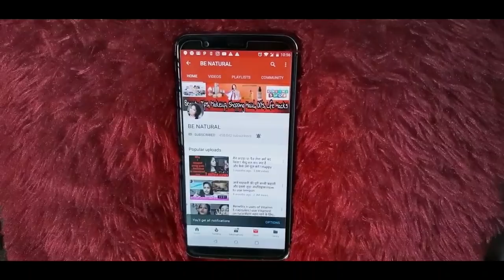जो गलती मैंने की वो आप मत करना| कहीं जिंदगी भर पचताना ना पङे|Every girl should watch this video